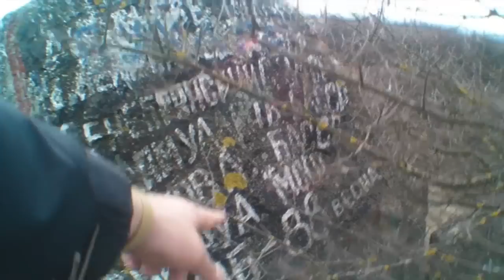Szovjet "kincsesvölgy" - Szellemvárosok vlog 40. rész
Egy szovjet laktanyához közeli, szemetesnek használt völgyben jártunk, ahol sok érdekességet, köztük régi üvegeket és emléket találtunk...